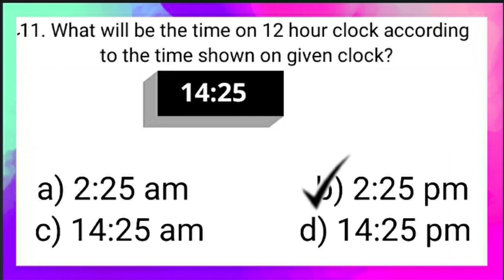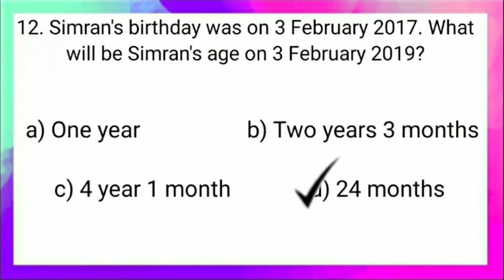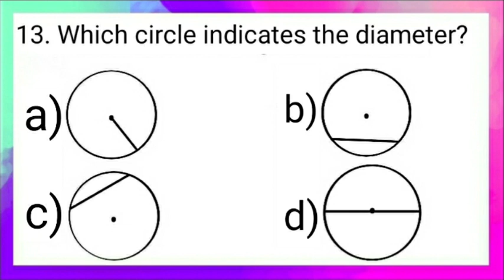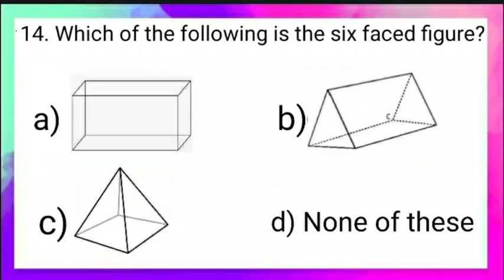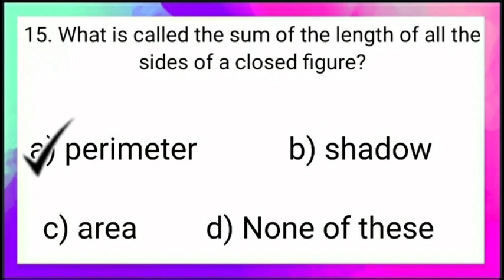Learn how to solve questions of Mission shat pratishat practice sheet - 4 in English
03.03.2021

Class : 4th (PSEB)

Learn how to solve questions of Mission shat pratishat practice sheet - 4